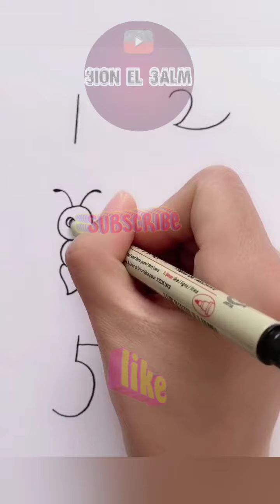تعليم الرسم للاطفال بطريقه سهله جدا ✍️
@اصنع بنفسك
 @اصنعها بنفسك Yodeco
 @اصنع معي-Make with me
 @أصنع يومك